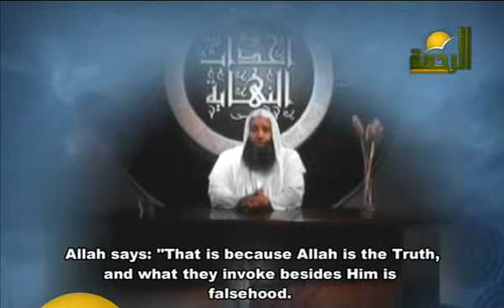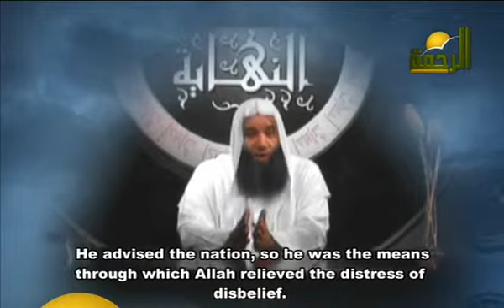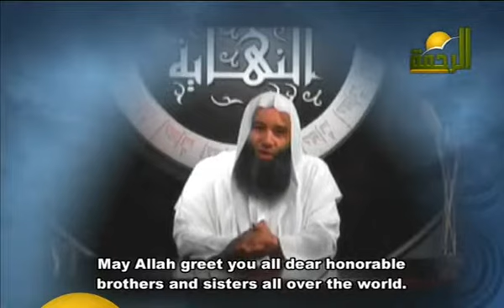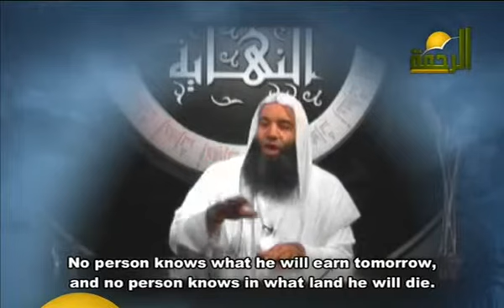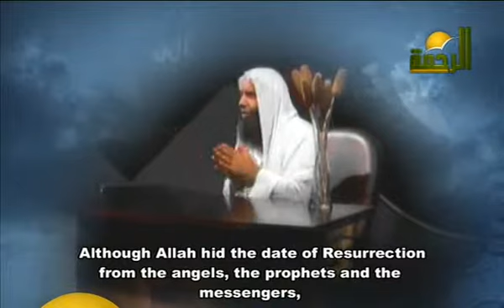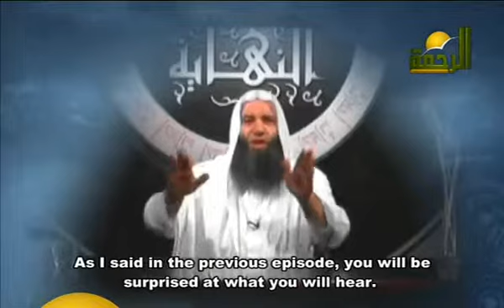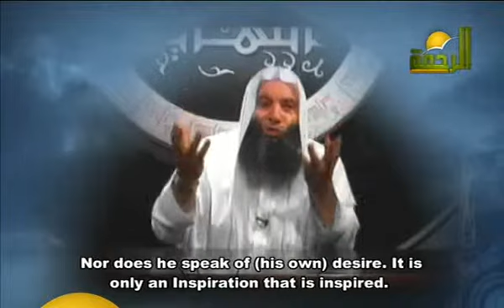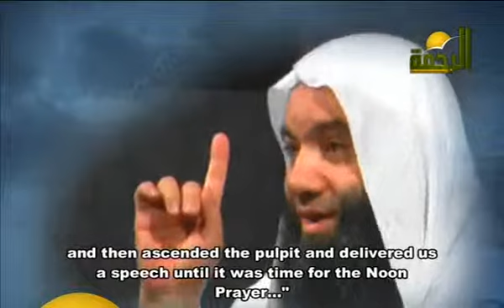The Events Of The End 02 sub english - part 1on6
Second episode of a series (which contains 29 episodes) which speaks of the events at the end.
this series is the preacher annimée Mohammad Hassan and was broadcast on the satellite channel "An-Nass" (people) during the month of Ramadan 1427 Hijiri / October 2006 Gregorian then "Ar-Rahma".